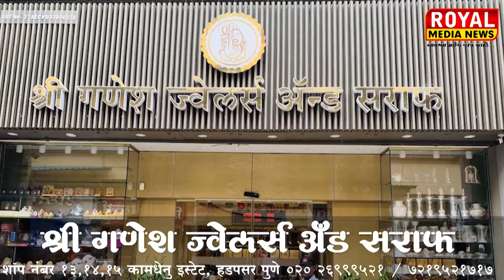बारामती - खा. शरद पवार यांची नवीन पक्ष कार्यालयाला भेट खा. शरद पवार बारामती दौऱ्यावर